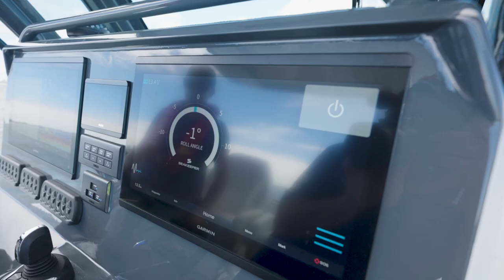Yamaha Twin F250's Powering AMM 7800 Halo Centre Console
Next generation control, next generation integration, next generation styling, original reliability.

Yamaha’s all-new, V6 Offshore series takes the proven 4.2 litre engine platform to the next level by incorporating technological advancements previously only seen on Yamaha’s flagship V8 425hp XTO models. The new V6 offshore models pack serious offshore grunt and refined engine features in equal measure.

The new F250 DES not only looks good with it's more aggressive styling and choice of traditional Yamaha Grey or all new pearlescent white colours, but this engine has been designed to be completely integrated in to the boats power, steering and control systems. To achieve this, Yamaha has included built in Digital Electric Steering (DES) in this model. This new DES system delivers extreme precision and smoothness and is a huge advancement in boat control. When combined with Yamaha’s Helm Master EX control system, these engine packages deliver boating and fishing experience unlike any else on the water.

For the first time event, Yamaha's Thrust Enhancing Reverse Exhaust system is now available in this engine, delivering increased prop grip and thrust for improved manoeuvring in docking situations and for reversing up to your next big catch. Another cool feature is the new TotalTilt™ system which allows the outboard to fully tilt up and down from any position, with a simple double push of the Up or Down Tilt buttons. This not only makes operation easier, but the new mounting bracket system allows the engine to sit higher out of the water when not in use, for improved long-term durability and protection.

P.R.O.
BMI
COMPOSER
Vitaliy Levkin
PUBLISHER
ZEC MUSIC LTD PRS Original Publisher 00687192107
TITLE
Stylish Dirty Epic Rock